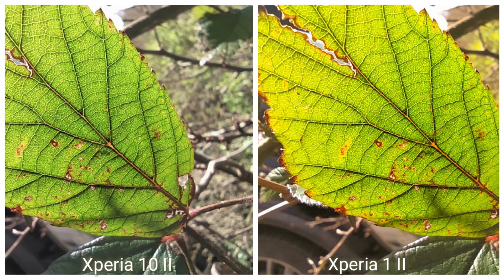Sony Xperia 10 II Vs Sony Xperia 1 II Camera Test.